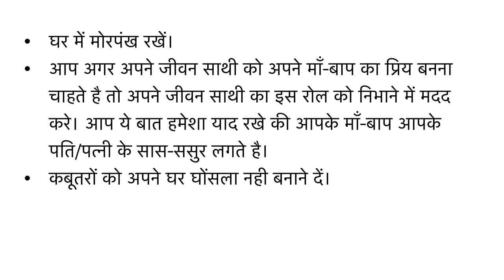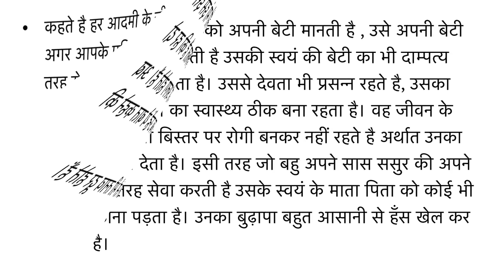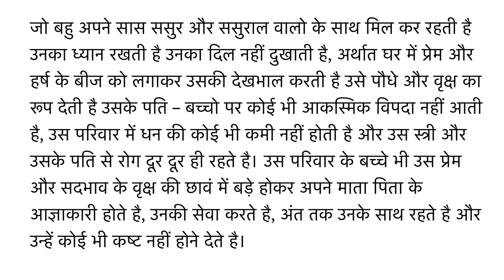सास बहू का झगड़ा दूर करने के उपाय | Saas Bahu Ka Jhagada Door Karane Ke Upay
View and Listen your favourite Vrat Katha - सास बहू का झगड़ा दूर करने के उपाय | सास- बहु के बीच कलेश दूर करने के उपाय | Saas Bahu Ka Jhagada Door Karane Ke Upay